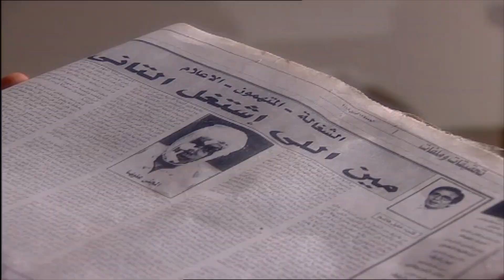سكرة داست علي قلبها وجابت شقة جديدة بفلوس الصلح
جزء من الحلقة الحادية والعشرون من مسلسل بعد الفراق

تدور قصة المسلسل حول (سكرة) الخادمة، والتي تذهب للقاهرة للبحث عن حبيب الطفولة (يوسف) والذي أصبح صحافيًا، فيتبرأ منها، لتجتهد في عملها حتى تصبح سيدة أعمال غنية ومشهورة، وتستكمل تعليمها أيضًا، ليحاول هو العودة إليها، فهل ستوافق؟

المسلسل بطولة
  هند صبري , خالد صالح , طارق عبدالعزيز , عبدالرحمن أبو زهرة , شادي خفاجة , نشوي مصطفي , إيهاب فهمي , رجاء الجداوي , مصطفي هريدي , جليلة محمود , مفيد عاشور , صبري عبدالمنعم .

مسلسل بعد الفراق  - هند صبري - خالد صالح - عبدالرحمن أبو زهرة